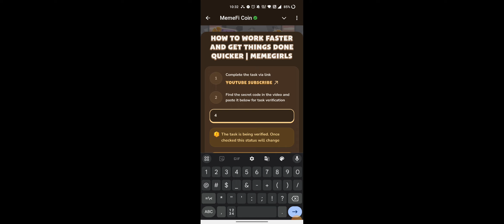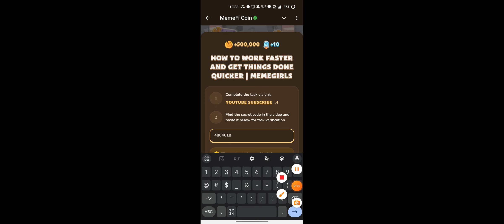HOW TO WORK FASTER AND GET THINGS DONE QUICKER | MEMEGIRLS | Memefi New Video Code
SECRET HABITS OF MILLIONARES FOR 2025 | MEMEGIRLS | Memefi New Video Code
THIS HABIT CHANGE MY LIFE FOR 1 MONTH | Memefi New Video Code
TOP 5 BENEFITS OF PREMARKET TRADING YOU CAN'T IGNORE! | PART 2 OF 4 | Memefi New Video Code
MY SECRETS TO A MORNING ROUTINE THAT BOOSTS SUCCESS | Memefi New Video Code
INSTANT CASH WITH CRYPTO: HOW GLOBAL TRANSFERS ARE GETTING FASTER!|PART 3 OF 7|Memefi New Video Code
HOW TO REINVENT YOURSELF: THE ULTIMATE 2024 GLOW-UP GUIDE | MEMEGIRLS | Memefi New Video Code
CHEAPER THAN YOUR COFFEE: HOW CRYPTO TRANSFERS SAVE YOU MONEY! | PART 2 OF 7 | Memefi New Video Code

Metodi infallibili
Memefi questions and answers
Memefi
Code
Memefi
Memefi code
Memefi coin
memefi code
memefi coin
memefi task answer
memefi answer